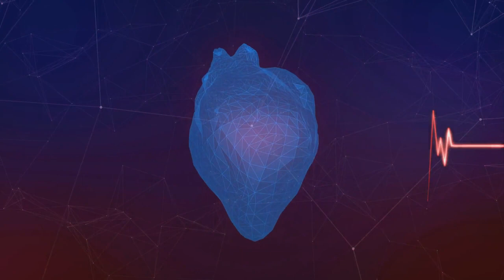The Empathy Engine: A Heartbeat Away from Chaos.